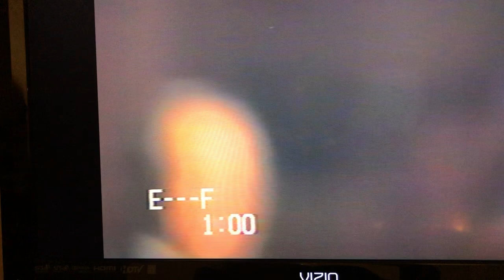Fredrikson & Byron Employee Appreciation Banquet 1996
“Does He Love You?”